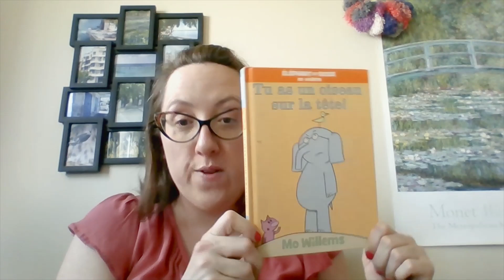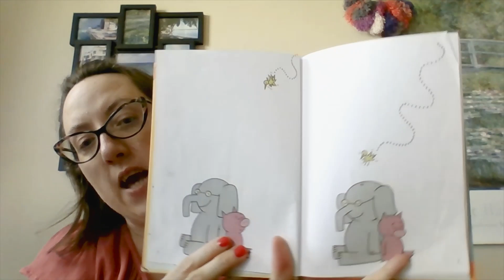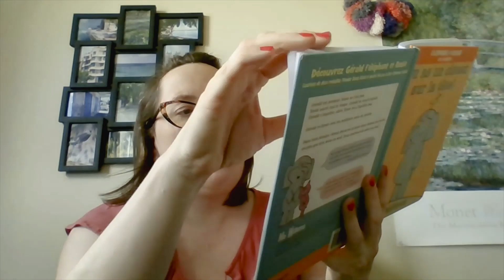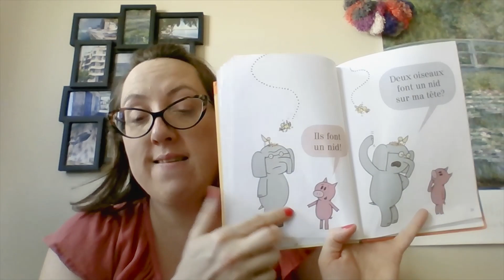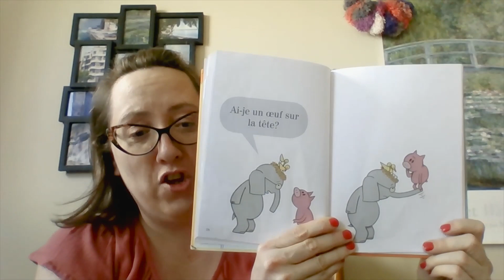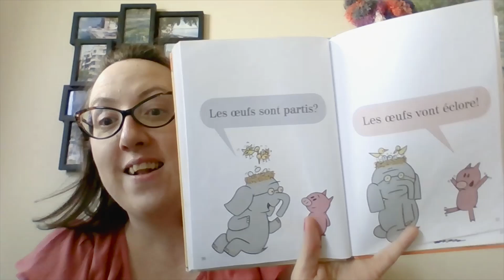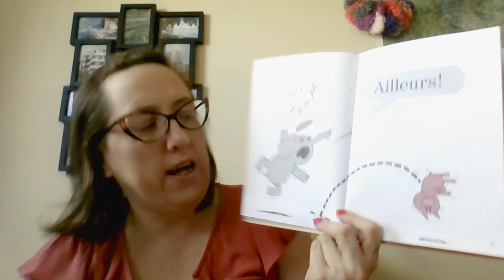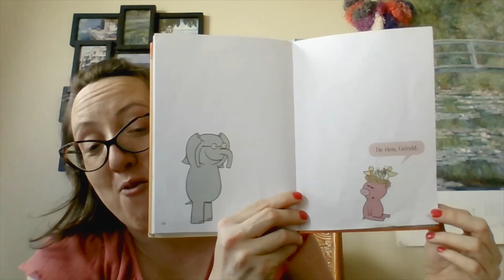Tu as un oiseau sur la tête!